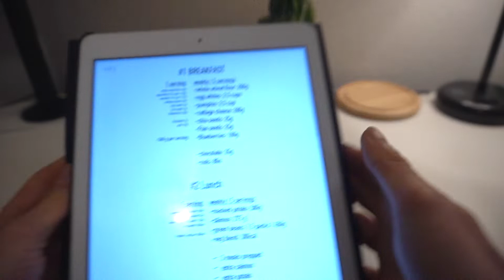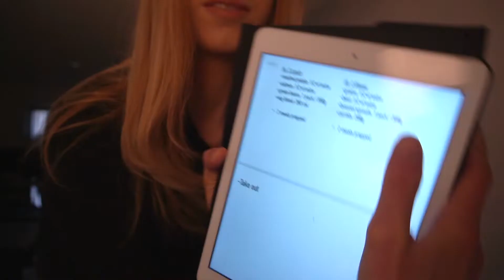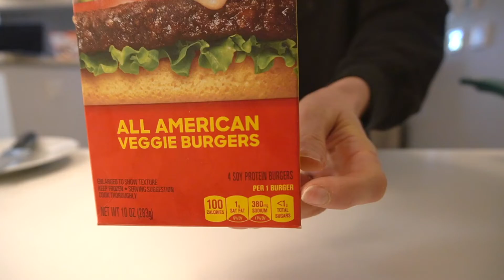MEAL PREP FOR THE WEEK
SOME FACTS ABOUT ME:
-Living in Silicon Valley / Bay Area (Sunnyvale, CA)
-I was born in Frankfurt, GERMANY
- ..and I was working as an AuPair
-.. the I moved here with my Man.
- working full time for the coolest company in Palo Alto
- Studying Accounting at the same time
- I am 5.7ft (sometimes taller..hmm)
- I currently weigh around 128 pounds
- ..but I started my fitness journey with 155 pounds